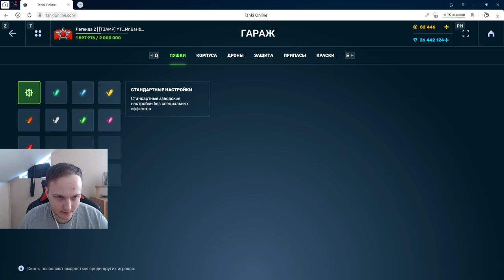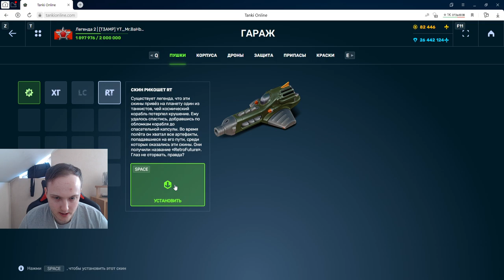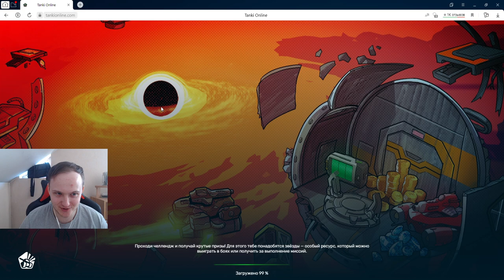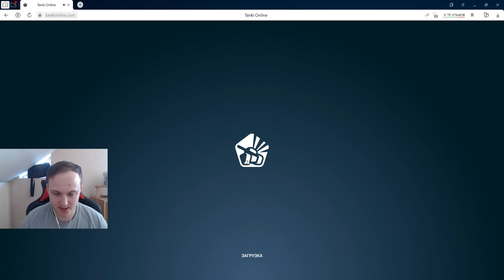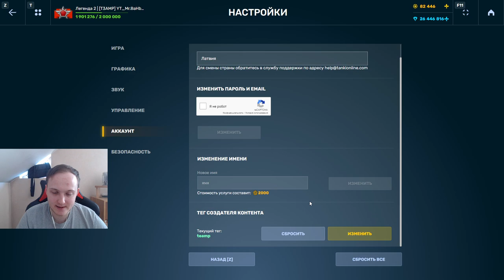СУПЕР СОЧНЫЙ ПАЛАДИН! ПОЛУЧИЛ НОВЫЕ RT СКИНЫ НА ПАЛАДИНО РИКОШЕТ В ТАНКАХ ОНЛАЙН! УСТРОЙСТВО ТО ИМБА